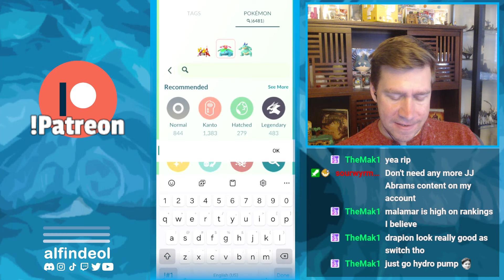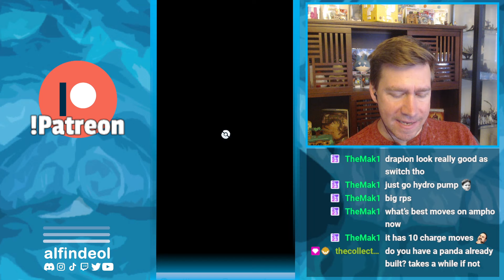Oh My. Good Lord. It's UL Copycat! | Ultra League PGO GBL | Pokémon GO Battle League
Here we go it's Ultra League GBL time and we're starting with copycat to explore a new format with some new Pokemon!